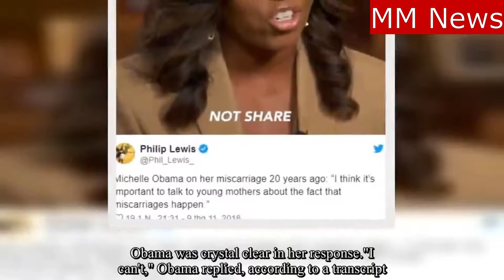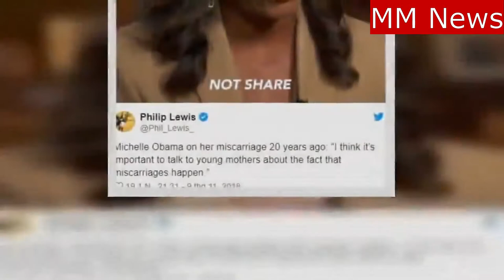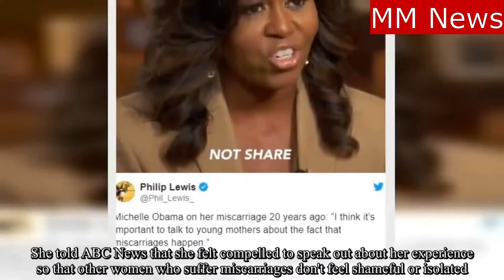Melania Trump was criticised by Michelle Obama.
Melania Trump was criticised by Michelle Obama for claiming she is 'b u l l i e d'